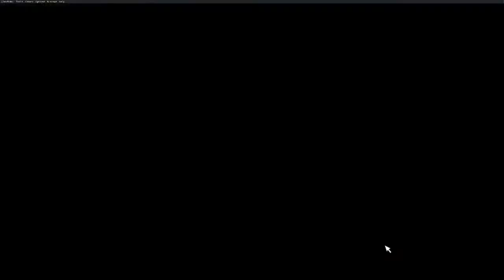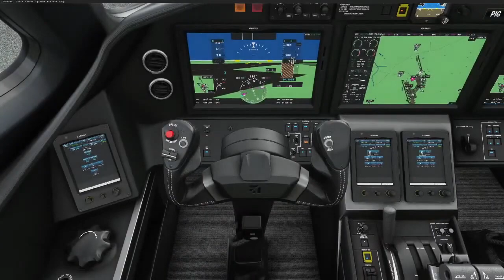RJAA / NRT (Narita) 5chフラシム板 週末集合イベ 2021/02/12-2 Microsoft Flight Simulator 2020